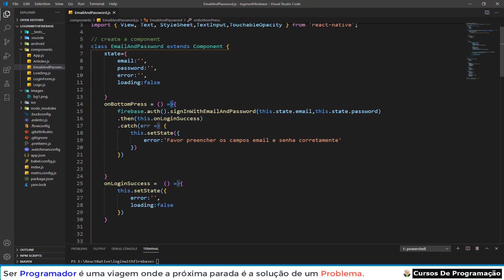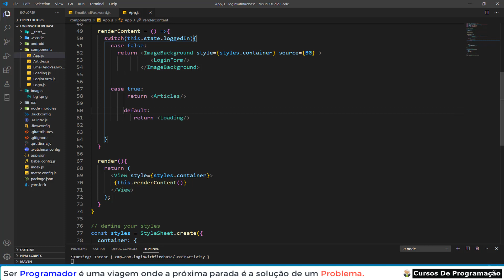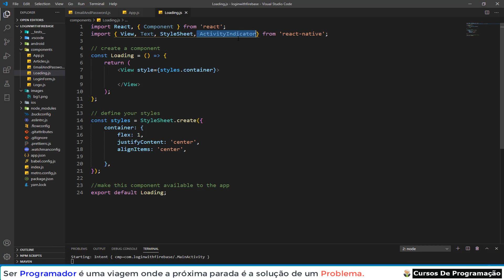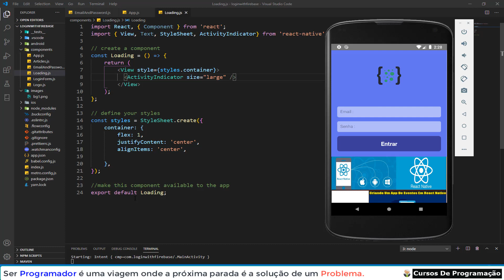Criando Um App De Eventos Em React Native E Outros - 10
Curso Programação - Criando Um App De Eventos Em React Native E Outros - 10
Ajuda pro canal: